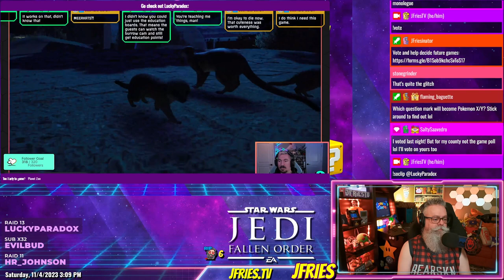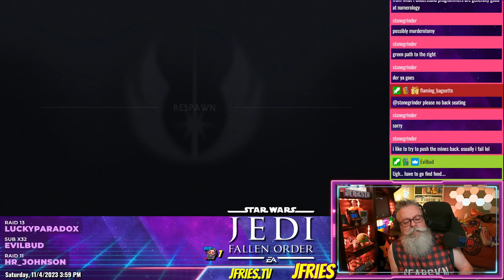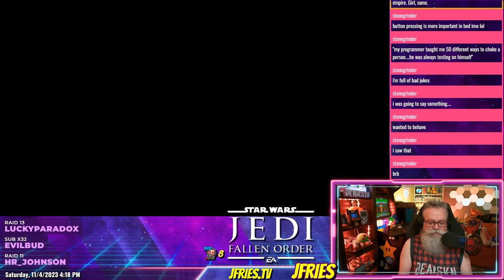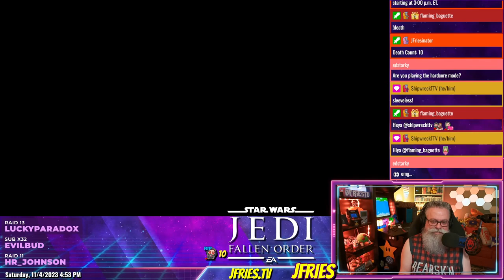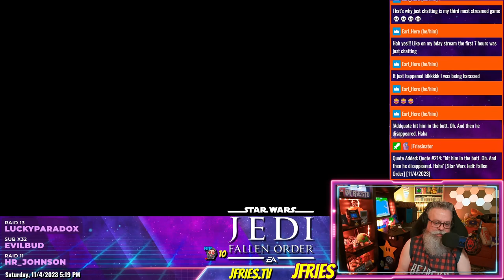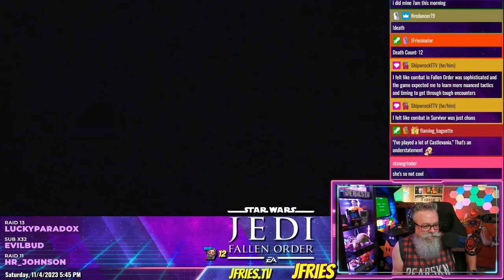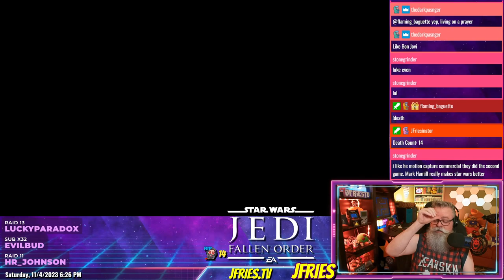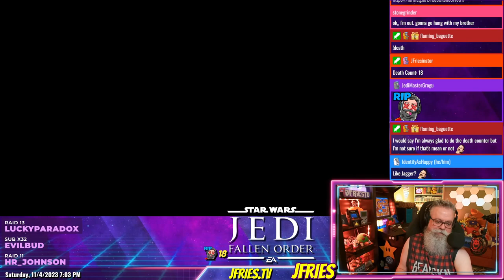Star Wars Jedi: Fallen Order - Part III - Kashyyyk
Secrets were revealed as JFries confronts the Second Sister. It was a tough battle, but BD-1 saved the day.